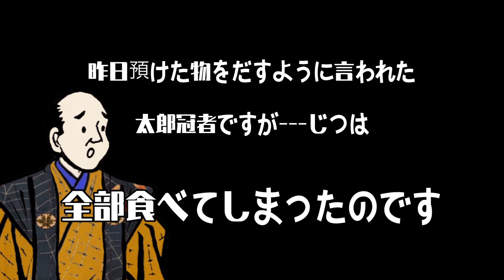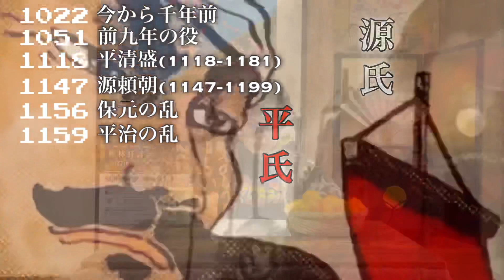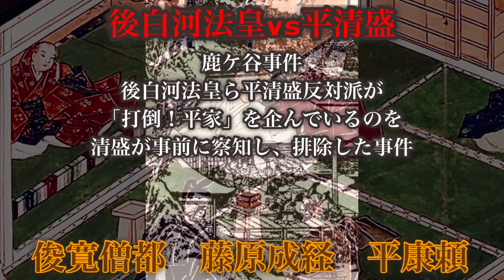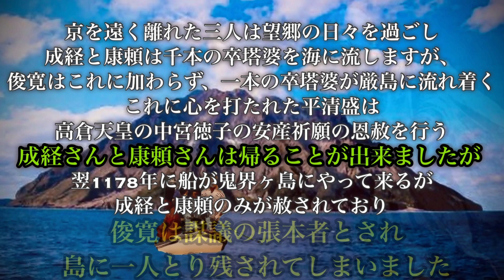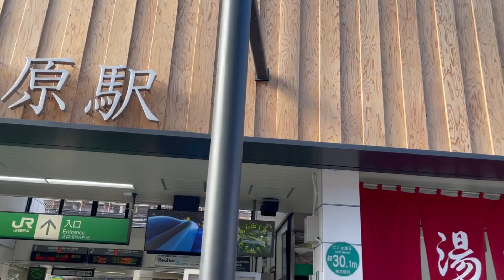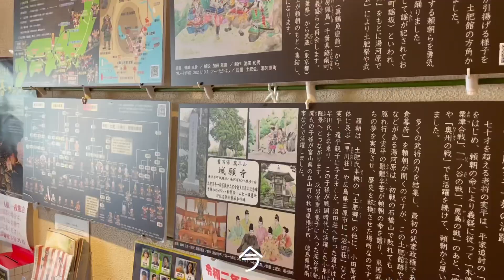【解説/勉強】柑子①〜歴史・保元の乱／平治の乱・鹿ケ谷事件〜俊寛僧都/みかんといえば！梅林狂言2022のお知らせ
⭕️【解説】
大藏流狂言-稽古順5番「柑子(こうじ)」
⚠️今回は解説動画で御座います。【本編】柑子の動画をご覧になる前にご覧いただきますと、本編をより一層お楽しみ頂けます。

狂言の劇中にでてくる物語りは狂言の時代よりさらに昔。
ちょこっと歴史の授業に挑戦します。

毎年おこなわれる湯河原梅林狂言のお知らせもあわせて！

今から約700年前、武士の時代、室町時代に育った能楽(能と狂言)。能っcomedy of SAMURAI (コメディーオブサムライ)狂言を愉しむための解説動画です。

能楽師大藏流狂言方
大藏彌太郎公式YouTubeチャンネル-
〜大藏あきみつのももやそ狂言〜

Comedy of SAMURAI
狂言は武士の時代(室町時代)に育った笑いの演劇です。
明治以降、電気が発明されて我々の生活は一変しましたが、現代においても人間が大切にするべき事はかわらないように思います。

大藏流の狂言180曲を大藏あきみつが、稽古順に紹介するエンターテイメントな狂言チャンネル！あきみつと一緒に狂言180曲を旅して下さい！大藏流狂言を楽しく追求していきます。

お時間御座います時にご視聴頂ければと思いますw
ナビゲーターは長男大藏章照(あきみつ)が勤めます‼︎

👍グッドボタンもよろしくお願い申し上げます。
　　　　　　　　　　　　　監修/編集:大藏彌太郎　拝

大蔵あきみつの︎ももやそ狂言

あきみつ&SENTRA自由帳